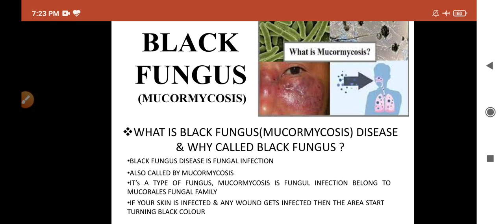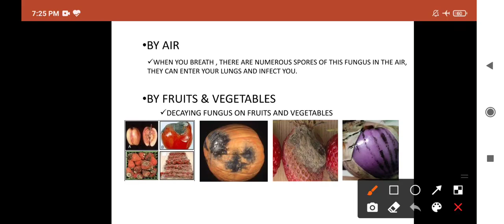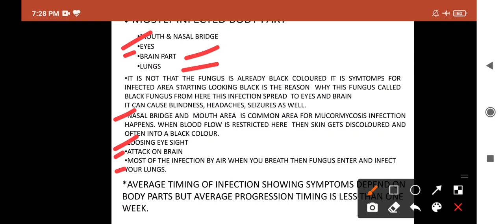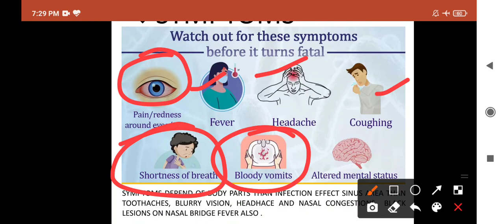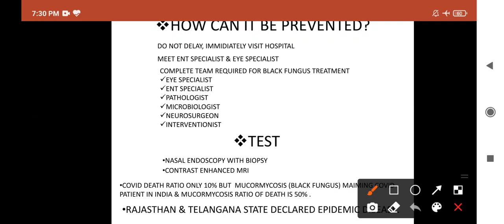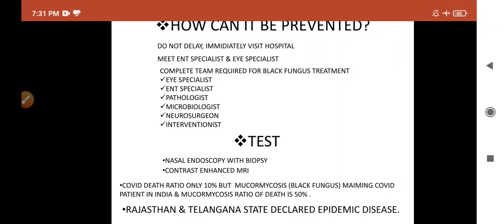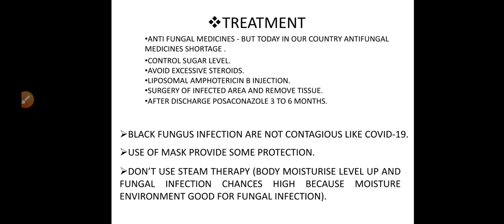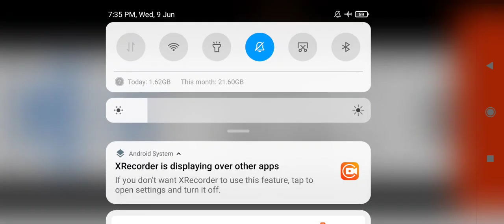Black fungus I kyu or kese hota he I mucormycosis I complete explaination I test I treatment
Black fungus I kyu or kese hota he I mucormycosis I complete explaination I test I treatment by firdosh mam